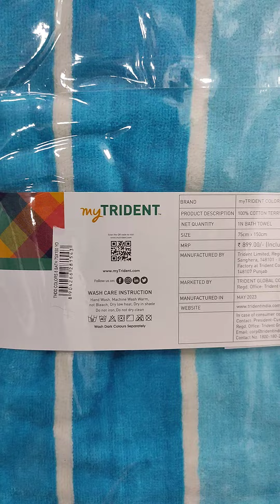COD Available, ❌MRP:899₹❌ ✅399₹ Our Selling Price✅, Free Shipping082840 08674 Booking Number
COD Available, ❌MRP:899₹❌
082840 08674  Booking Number